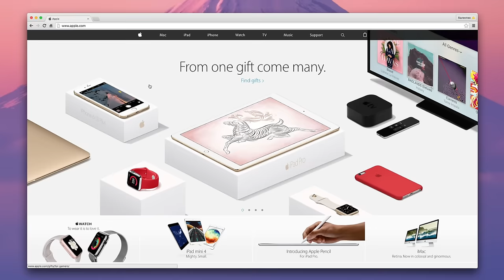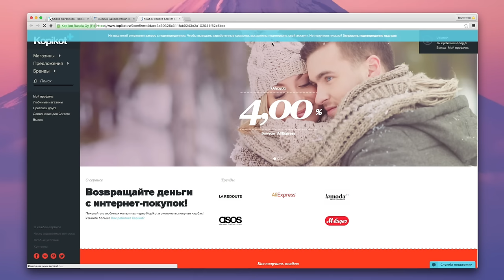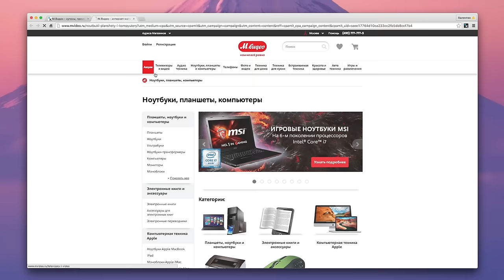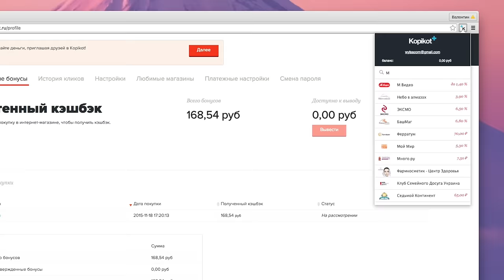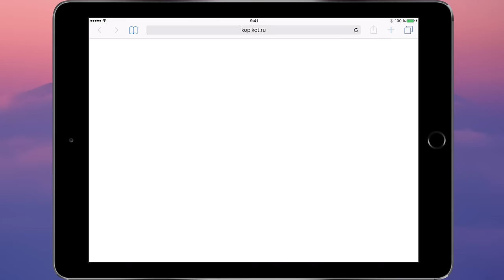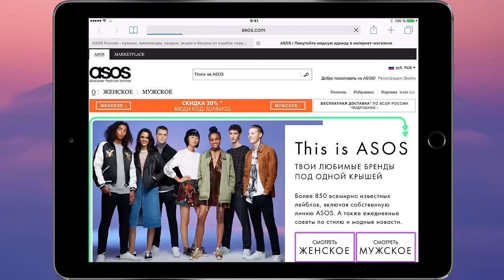Лайфхак: как покупать в интернете правильно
Начни экономить прямо сейчас! Актуально перед праздниками да и вообще по жизни. :)

Видео на правах рекламы.